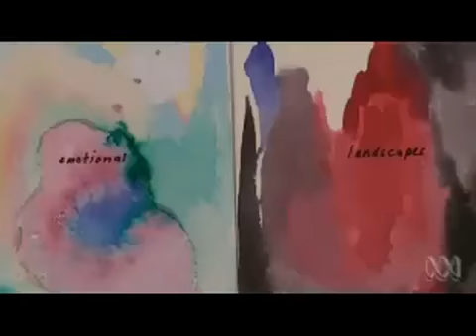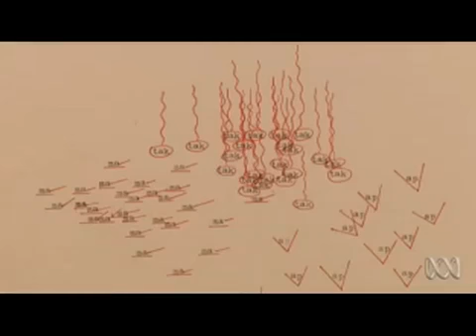Annual exhibition on Sunday Arts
The Annual exhibition 2009 featured on the ABC's Sunday Arts program.